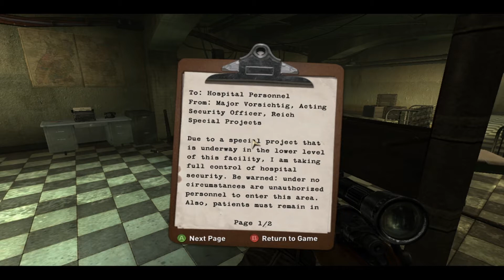Wolfenstein 2009 #10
The story is set in the town of Isenstadt during World War II,
which the Nazis have enforced martial law in order to excavate rare Nachtsonne crystals needed to access the Black Sun dimension.

End card music by Tobu - Candyland